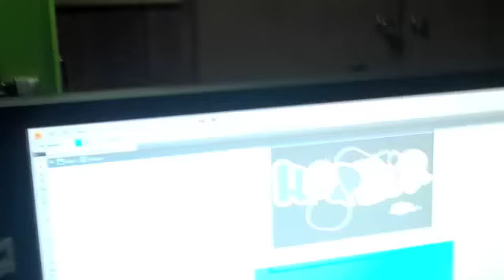santa claws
this is a day in the life of me. my boring life. i hope you enjoy it, and if you watch it, ill post more :) if you dont watch it, ill stop haha. follow me

peace and love x